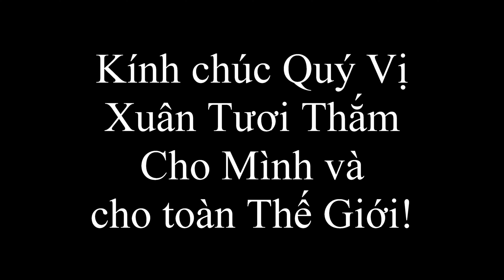Tiệc Tân Niên Võ Bị Bắc California Feb 10 2019